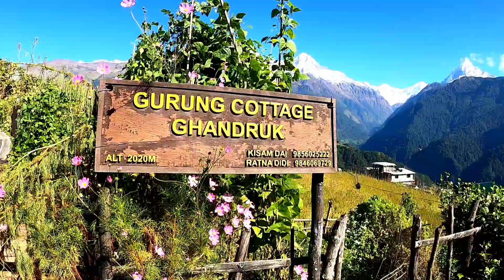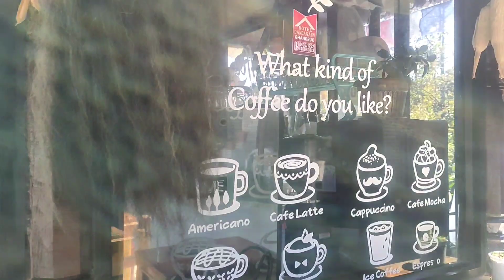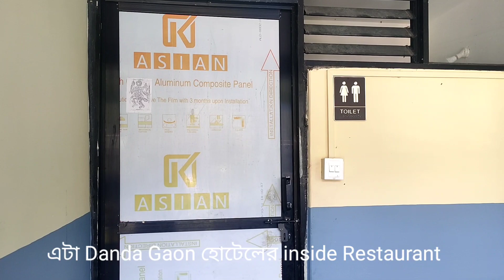Ghandruk village, Nepal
Ghandruk lies in the Kaski district of Nepal in the Gandaki Province. It the village development committee lying 32 kilometres north west to another natural beauty, Pokhara. The village sits in the Modi Khola valley. The population count is very low in the village. The transportation facility by road is well developed for you to visit on your holidays. The roads supports buses, taxis and motorbikes. The village is elevated at an altitude of 2,012m (6,601 ft.) from the sea level. The location of Ghandruk is 28.377°N 83.807°E
Ghandruk village is rich in its culture and hospitality complemented by its location, surrounding and picturesque view seen from Ghandruk. It showcases the lifestyle in the hilly region of Nepal accompanied by delightful close-up mountain views: Annapurna South (7219m), Machhapuchhre (6993m), Annapurna III, Gangapurna, Himchuli.

Ghandruk welcomes trekkers with traditional tea houses lodges and homestay, a hill-top temple, tea garden, horseback riding, and cultural experiences which provide a peek into the lifestyle and customs of the Gurung communities who reside at Ghandruk.

Members of Gurung, a Nepalese tribe, have served in the British Army's Gurkha regiments during many conflicts. There's a museum providing lots of fascinating cultural and historical insights to visitors.

Ghandruk is also the hub of the Annapurna Conservation Area Project to promote varied ecological projects along with